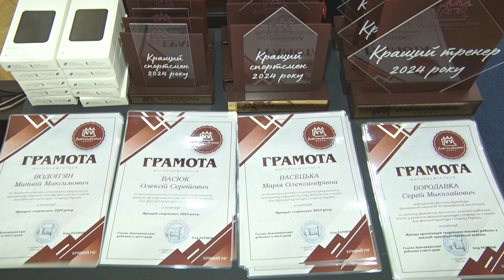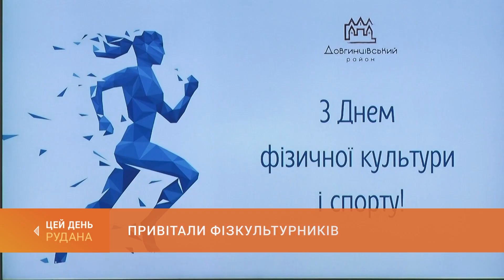Привітали фізкультурників: у Довгинцівському районі нагороджували спортсменів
Кращий тренер, кращий спортсмен, кращий вчитель фізкультури. У Довгинцівському районі сьогодні вітали причетних до фізкультурно-спортивного руху. Михайло Бистров розкаже про це.